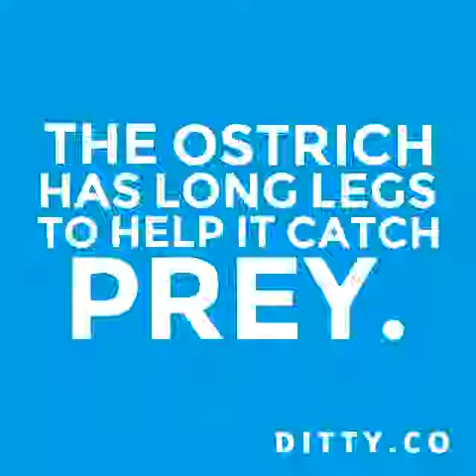Ostrich Adaptations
Created with the Ditty App